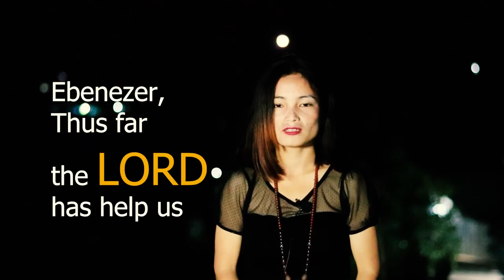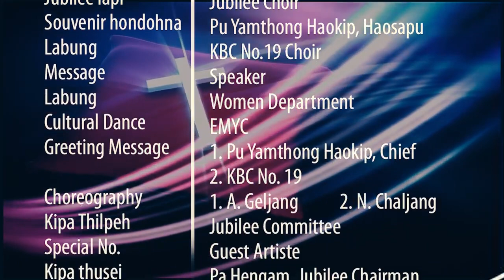Ngailut Kouna!! E.Mulam Silver Jubilee 2022 🙏